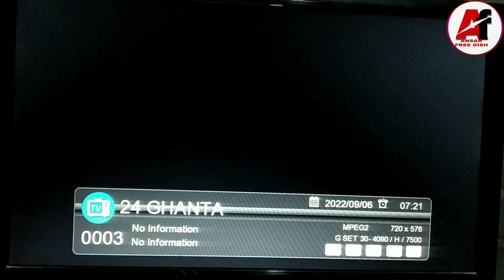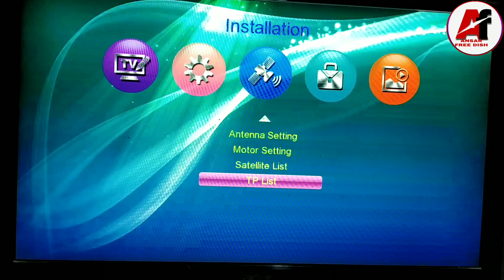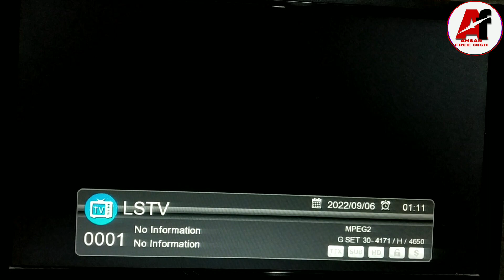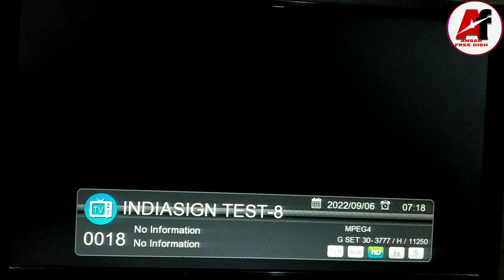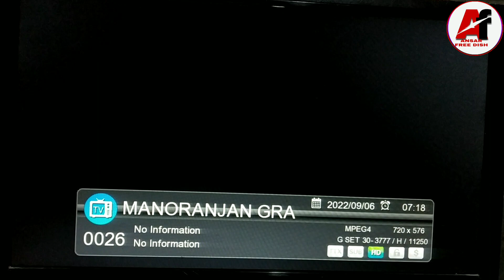g set 30 satellite channel list || 83e new channel list update || g set 30 dish settings || 83e c b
g set 30 satellite channel list || 83e new channel list update || g set 30 dish settings || 83e c band

g set 30 satellite strong TP
g set 30 satellite today update
g set 30 new channel list

83e DISH setting
g set 30 satellite
83e c band dish settings
83e c band channel list 2022
83e c band strong TP
83e new update today
g set 30 new update
DD free dish today update
how to add Bangla channel
DD free dish new update today